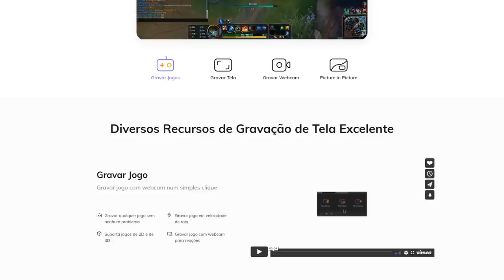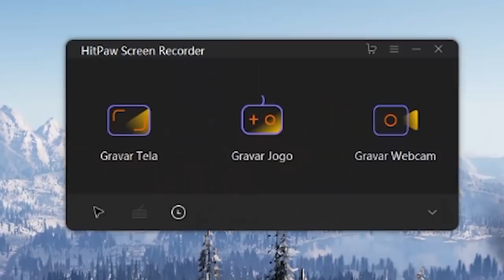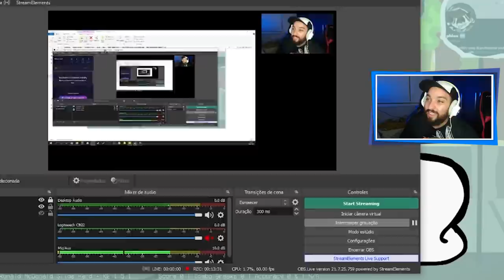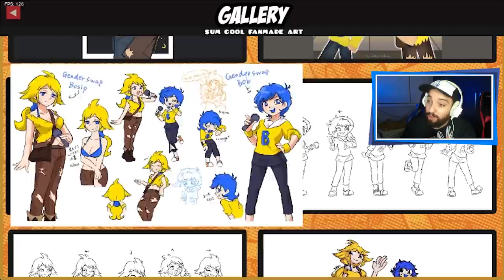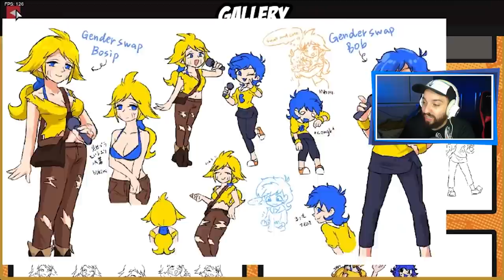O BOB ESTÁ DE VOLTA MAIS INSANO DO QUE NUNCA! 😱 | Friday Night Funkin': VS Bob & Bosip [Parte 2]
HitPaw Toolkit é um editor de vídeo especialmente para iniciantes e é muito fácil de usar. Com ele, você pode cortar vídeos, junta-los, converter vídeos pra GIFs, adicionar músicas e MUITO MAIS!

[ MEU SETUP ]

2 Memórias Corsair Vengeance LPX, 8GB, 2400MHz, DDR4, CL16

[ CRÉDITOS ]